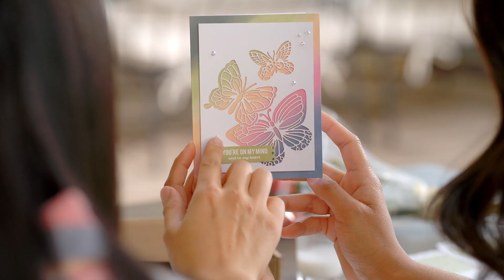The Kits Collection by Stampin' Up! UK/NL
Creativity can be found everywhere around us, and we are inspired by it in our own unique ways. This new Kits Collection video tells the story of how inspiration can come at any time, and the Kits Collection by Stampin’ Up! can boost your confidence to express that creative inspiration.

Purchase at kit today!